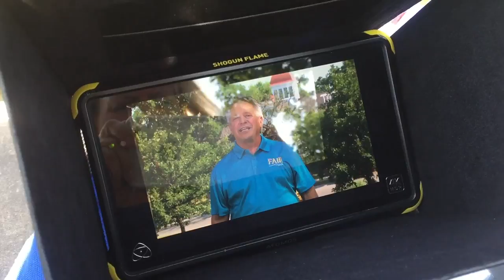Bill Riley Blooper Reel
Bill Riley is outstanding in front of a crowd, but even he occasionally needs a second take.